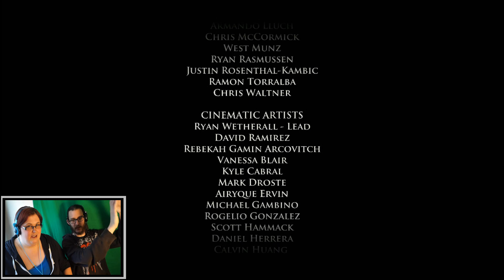Game Of Thrones - Telltale Games -Playthrough Ep#6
Watch as we play through telltale Games, Game Of Thrones Adaption.
Episode #1 Iron From Ice

Game credit to Tell Tale Games